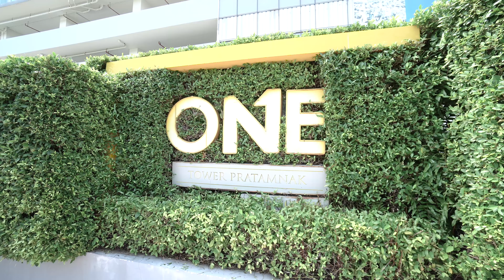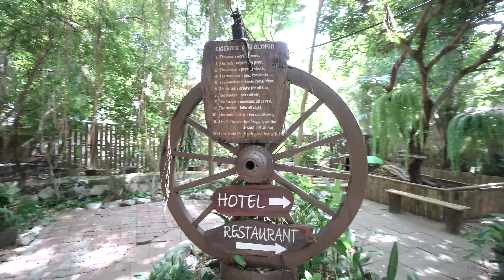Online Pattaya Property Tour 27 - One Tower Pratumnak, stúdió lakás 1.84M THB egy hálós 3.6M THB!!!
Látogasd meg weboldalaim!